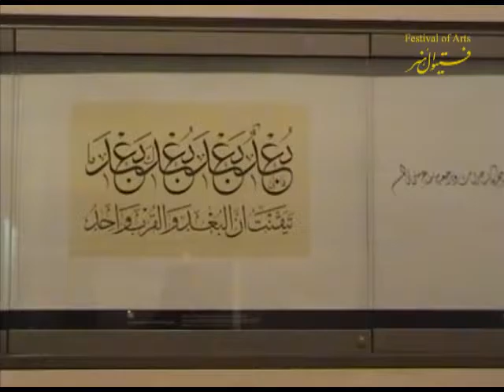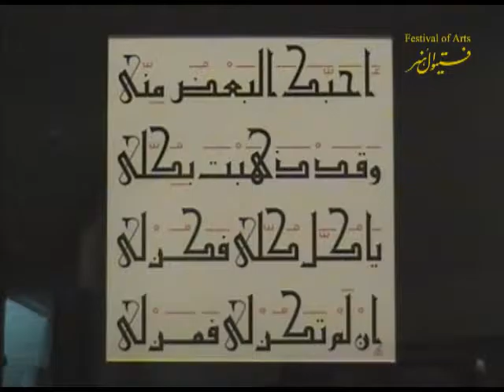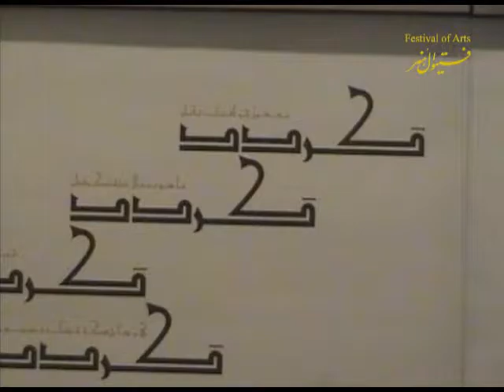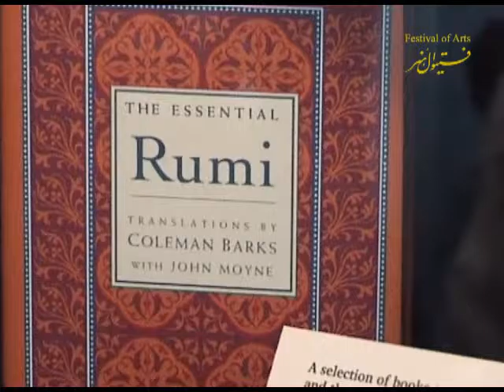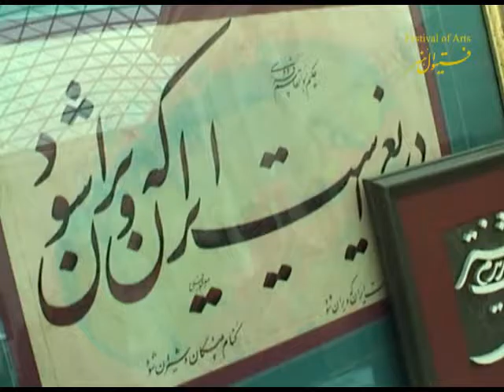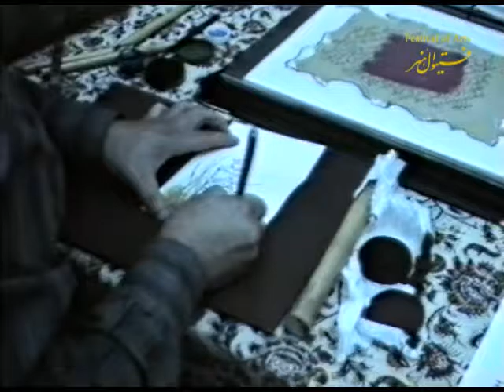Celebration of Noruz FOA 20 March 2004 Part 1